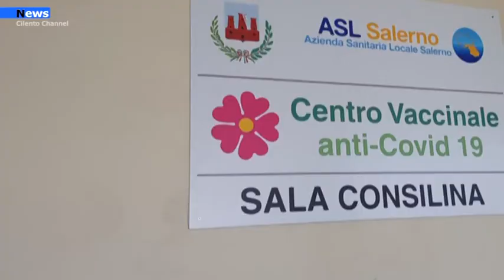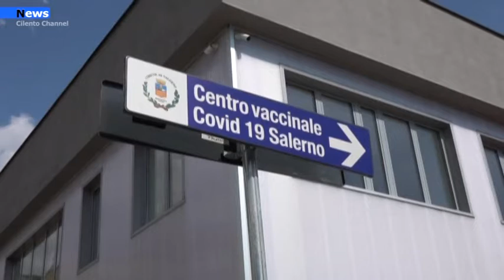Covid 19, Entra oggi in vigore la circolare del MDS per l’anticipo della dose Booster